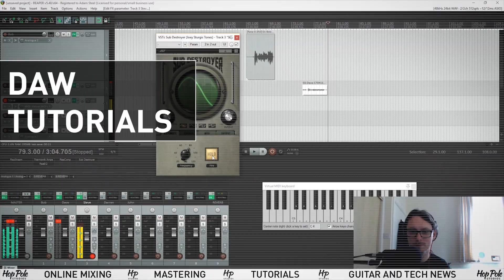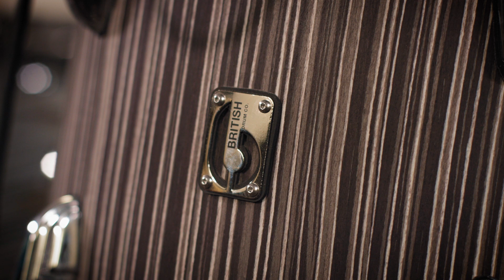Snare Dampening with Rings - Tone Adapters from Code Drum Heads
In today's video, we lok at the huge tonal difference that can be had without changing a single thing about a snare drum - just changing the sound by putting a Tone Adapter or two on top. These can go on during a live set - or be a quick tool in the studio!